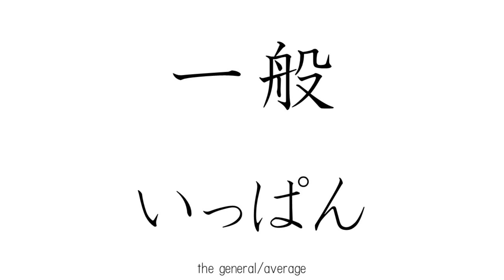JLPT N3 KANJI FLASH CARD 22